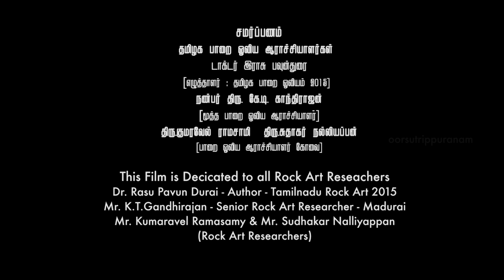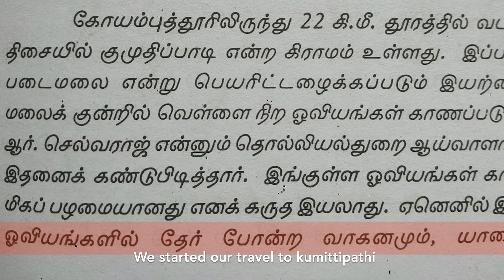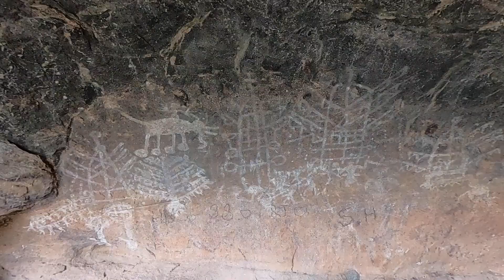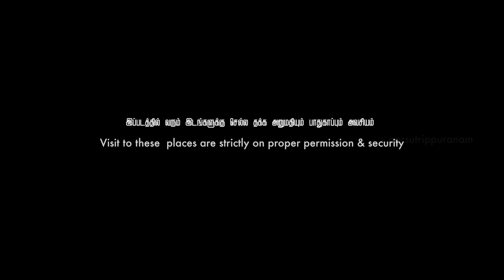Kumittipathi Caveart | Coimbatore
How did the ancient men record memories of time ?
Was art inherent in the ancient tribal hunter community ?

The answers are found through a hybrid narrative using maps, interviews, stock shots/images of the finest cave art examples around the globe, research and validation from experts, music & live sound ...

The fourth chapter of wandere's tales explore and investigate the kumittipathy cave art site at pathimalai foothills, near Velandhavalam bordering Kerala. 22 kms from coimbatore city this scenic setting had a lot of surprises in store for us with its myth & stories unfolding everytime we went there.

The film aptly dedicates itself to all the pioneer researchers of rock art in tamilnadu. A royal salute to all the efforts of them to find these sites of archeological importance, document and publish them.

Mayanz productions thanks all who made this film possible in such a short span of time. we are evolving as a team and are grateful that we could do such exciting works.

Type kumittipathi cave art in goole maps for its location.

with contentment and love,
Ar. Mayanz
Coimbatore, India.